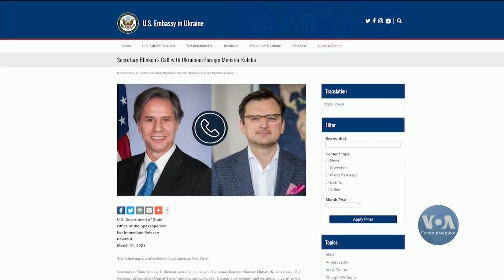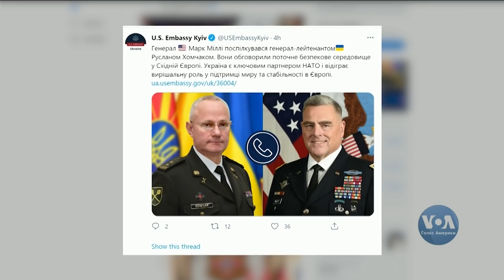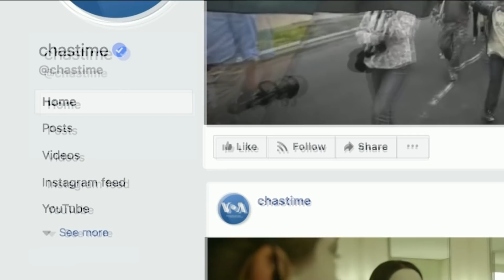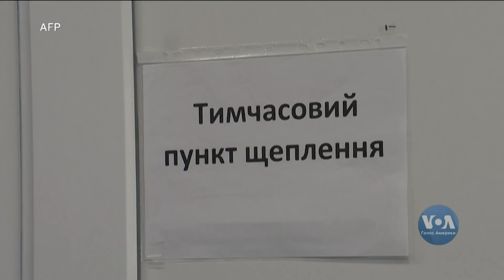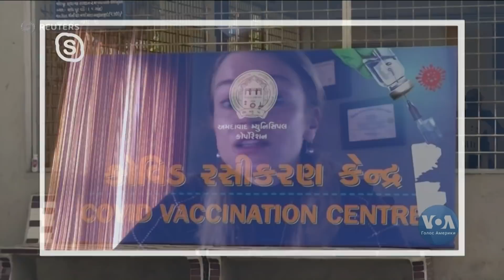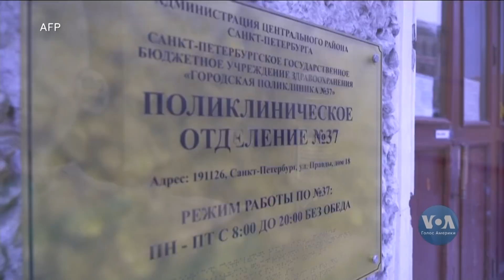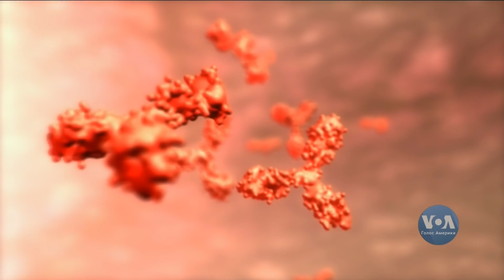Час-Тайм. Загострення на сході України – реакція Пентагону, Держдепу, експертів США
В ефірі Час-Тайм. Значне зростання напруженості між Росією та Україною протягом останніх тижнів викликає побоювання відновлення військового конфлікту - пишуть сьогодні західні видання. 31 березня у телефонній розмові з Дмитром Кулебою Держсекретар США Ентоні Блінкен висловив занепокоєння через ситуацію з безпекою на сході України. Як реагують в Пентагоні, Держдепі? Що кажуть експерти у США? Коментарі Курта Волкера, Бена Годжеса. У понад 20 американських штатах кількість нових заражень на коронавірус зростає. Чи варто довіряти "індійській" та китайській вакцинам від Ковід-19? Що кажуть лікарі в Україні та Америці.